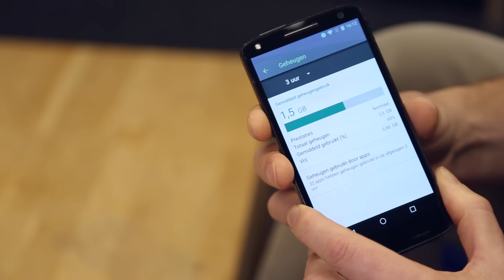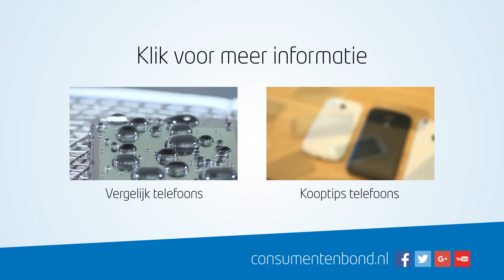Moto X Force onbreekbaar scherm - Review (Consumentenbond)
Ga voor de volledige eerste indruk Heeft de Moto X Force echt een onbreekbaar scherm? Dat hebben wij voor jullie getest. Ook behandelen we in vogelvlucht de eigenschappen en prestaties van de X Force. Op onze site lees je daar meer over. Wil je weten hoe hij uit de val- en zandtest komt? Bekijk de video!